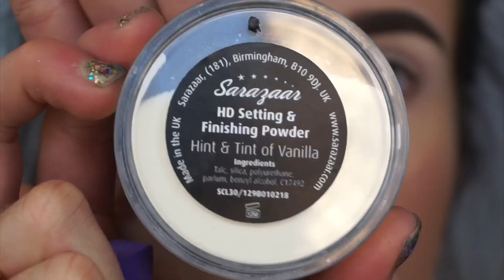Rainbow eyeshadow & brow tutorial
All eyeshadows were from 2 @juviasplace palettes - The Zulu & The Masquerade 👌🏼

@katvondbeauty - Brow dimension powder in the brows & pomades in purple blue and green in the waterline & liquid lipstick in Nahz Fur Atoo & Trooper liner
@llivia_beaute - Kim lashes of course - code LILYYW & elite oval brush collection for the face
@lagirlcosmetics - Strobe lite powder in 60 Watt for all highlighters / cheek / brow / inner corner 👌🏼👌🏼👌🏼👌🏼
 @narsissist - Natural radiant foundation
@modelsownofficial - Sculpt and glow palette in medium to tan for contour / blush
@morphebrushes - E22 - m438 - M518 & M501 brushes
@sigmabeauty - E45 Brush - code lilyywhite
@plouise_makeup_academy - Eyeshadow base in Rumour
@urbandecaycosmetics - Naked skin concealer
Earrings from @blackdaisytradingpambula